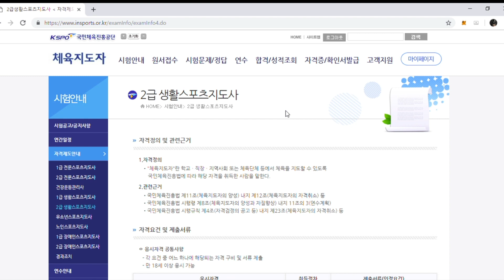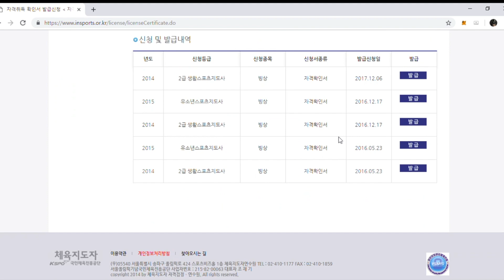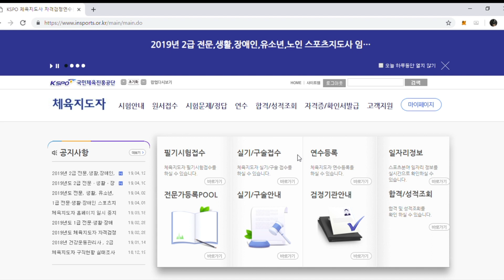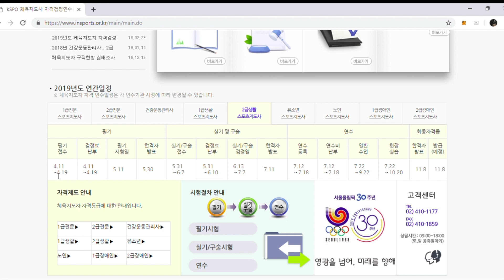[피겨 지도자] 생활스포츠지도사 필기시험 접수 기간입니다(~2019.4.19)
만 18세 이상이면 누구나 응시할 수 있습니다. 성인 피겨 스케이터 여러분도 도전해 보세요.